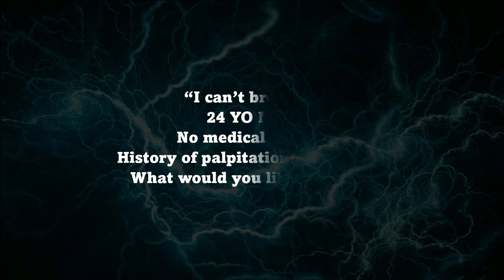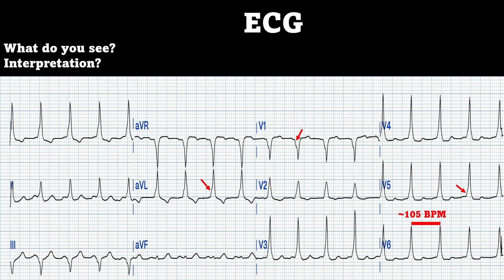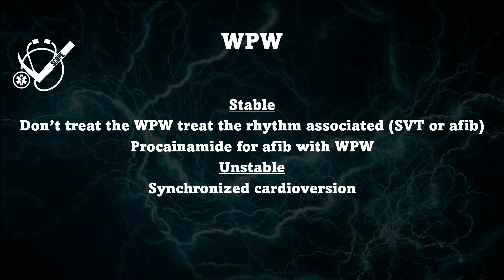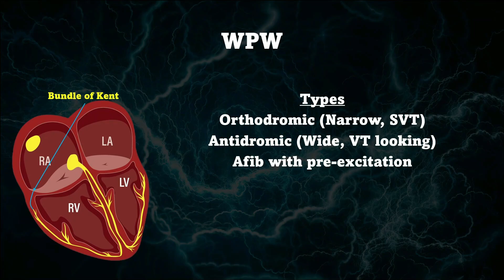Wolff-Parkinson-White (WPW) Syndrome | ECGs to Treatments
In this episode of ECGs to Treatments, Matt from Scope Education breaks down a Wolff-Parkinson-White (WPW) case!

WPW Syndrome is a condition caused by an extra electrical pathway in the heart that can lead to rapid heart rhythms. This abnormal pathway can cause episodes of tachycardia, potentially leading to symptoms like palpitations, dizziness, or fainting.

Ideal for students, clinicians, or anyone aiming to enhance their ECG expertise, this case provides valuable practice in recognizing WPW on an ECG and understanding the appropriate next steps in patient management. Whether you're building your skills or refreshing your knowledge, this episode delivers practical insights and clear approaches to managing WPW.

Chapters:
0:00 - Presentation/vitals
0:48 - ECG
3:19 - Treatments
4:50 - Types of WPW
Thank you to Matt Holden, NREMT-P, PA-S from SCOPE Education for this video! SCOPE Education is a medical education resource dedicated to enhancing knowledge of all healthcare professionals that specializes in cardiology, emergency medicine, and critical care. SCOPE uses high quality graphics to help explain the WHYs of medicine to all.

Follow CardioVisual for more heart, diabetes, and wellness content! 🫀❤️

Follow SCOPE Education! 🩺